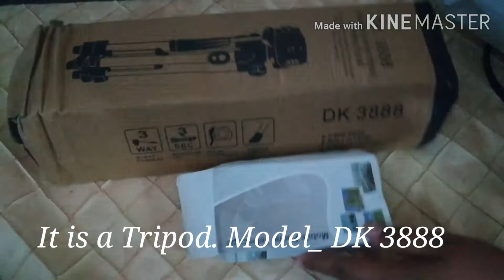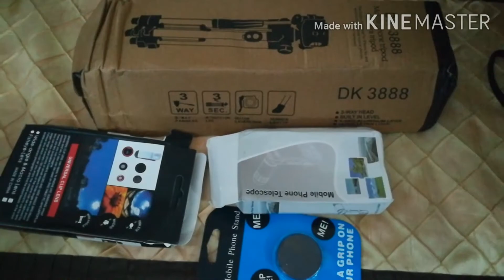Tripod for video makers ,Model- DK 3888 unboxing , review and price.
Tripod for video makers,
 Model- DK 3888 unboxing,  review and price.
Best and cheap tripod for video makers